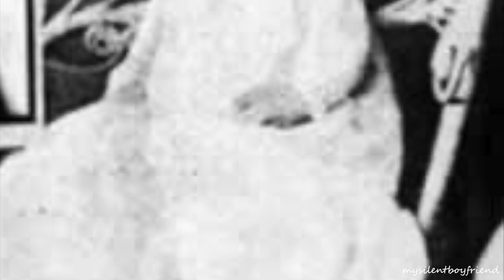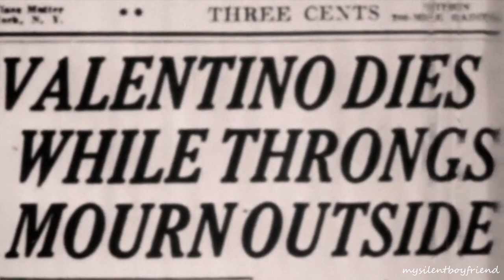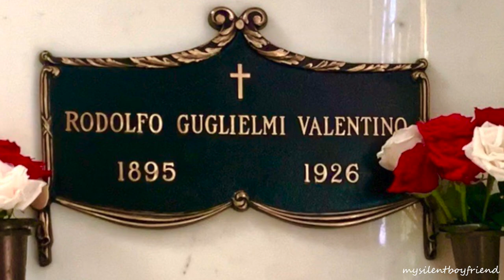REMEMBERING RUDOLPH VALENTINO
A special tribute to Rudolph Valentino on the 94th Anniversary of his death August 23, 1926. Let us remember him always. Film clips from “The Married Virgin” (1918), “A Society Sensation” (1918), “Eyes of Youth” (1919), “The Four Horsemen of the Apocalypse” (1921), “Camille” (1921), “The Conquering Power” (1921), “The Sheik” (1921), “Moran of the Lady Letty” (1922), “Beyond the Rocks” (1922), “Blood and Sand” (1922), “The Young Rajah” (1923), “Monsieur Beaucaire” (1924), “Cobra” (1925), “The Eagle” (1925), “The Sheik’s Physique” (1925), “The Son of the Sheik” (1926). Colorized film clips from ‘America in Color Series Season 2 - 06. Hollywood’s Golden Age” produced by the Smithsonian Channel. Colorized photo of Valentino with cigarette by Christos Kaplanis. Cover colorized photo from ‘the Four Horsemen of the Apocalypse” by Gabriel Dorneles. Colorized “Monsieur Beaucaire” photo by Reinaldo Elias- Colorizando o Passado. Theme song “ Con te partiro” by Andrea Bocelli.